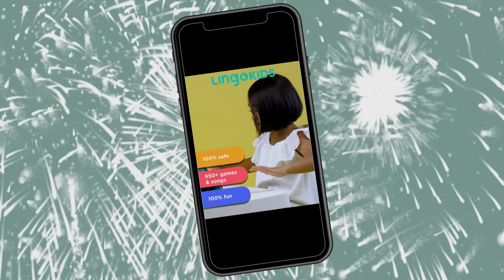UPBEAT SONGS FOR KIDS ⚡🎶 Start the New Year with energy! | Lingokids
| Lingokids Songs Playlist ➽ | Get the Lingokids app and start the playlearning™ adventure! (iOS & Android) ➽

Show us some of that New Year energy with a little dance in your step! Your little human won't be able to stop singing and dancing along to these Lingokids upbeat songs for kids!.

In this 'songs for kids' video:
00:00 Lingokids intro
00:02 Lingokids Like this song
02:55 Days of the week song
04:45 Don't stop Baby Bot dance song
06:56 Weather song
09:16 Numbers song
11:22 Bubbles Chant
14:53 Lingokids ABC Chant
17:21 Apples and bananas
22:00 Bubble Dance
23:53 Baa Baa Baa Black Sheep
26:23 Washing hands song
28:37 ABC Rock song
30:15 Five senses song
33:17 Seasons of the year song
35:11 It's raining it's pouring
37:20 Itsy Bitsy spider
39:09 Three little kittens
41:42 Body parts song
43:45 Let's dance Baby Shark
46:39 Happy birthday song
48:24 Bingo the dog song with Baby Bot
51:11 A-E-I-O-U - Vowels song
53:08 Wheels on the bus with vehicles
55:05 ABC Lingokids Camp Summer edition
57:14 Pat-a-Cake
59:48 Months of the year song
01:04:15 Herman the Worm
01:07:45 A sailor went to the sea
01:09:23 Purple submarine song
01:10:53 I wanna be in a band rock song
01:13:33 Wheels on the bus with animals
01:15:03 Five little ducks
01:16:34 The ants go marching